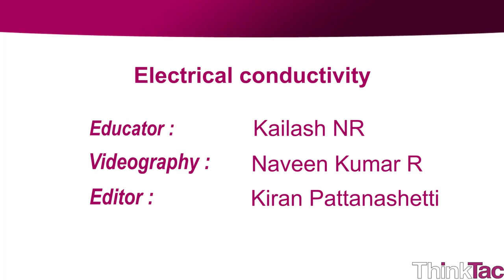Electrical conductivity | ThinkTac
You want to get the observation sheet for the video you watched - join Myunlab to get more resources A simple test to identify conductors and insulators.